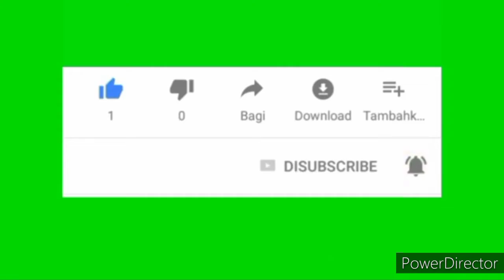keluarga. family dan jona tanaman hias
keluarga. family naik odong odong
siti naura Azzhra